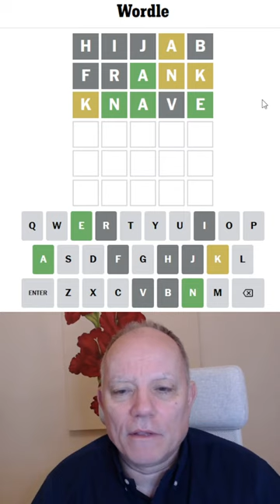Wordle in a Minute - 27th January 2024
Another Wordle in a Minute attempt - it's been going well lately; surely something will go wrong soon?